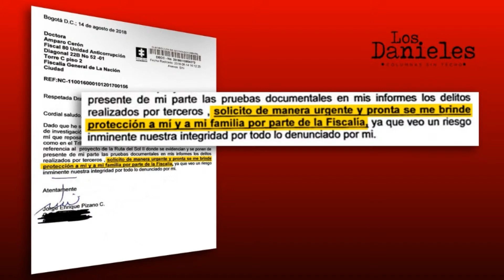LA INFILTRADA - Columna de Daniel Coronell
Amparo Cerón: La inesperada candidata con lazos ocultos en la elección del fiscal general